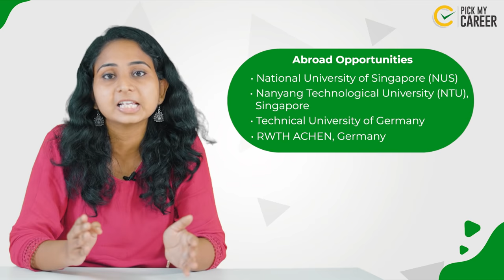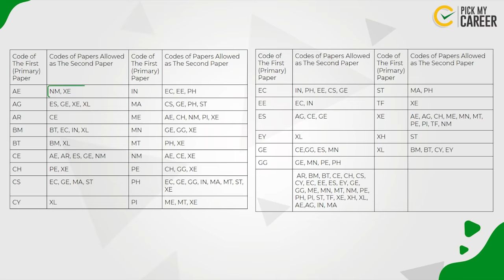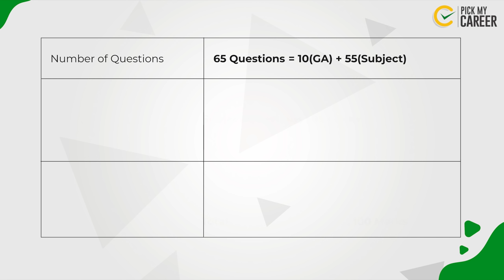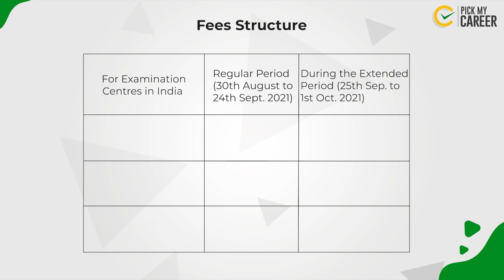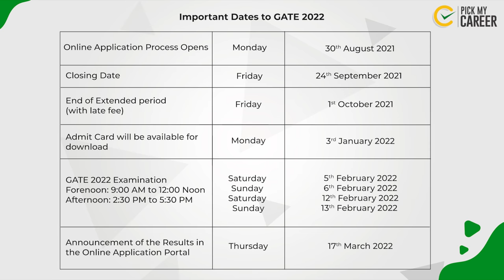GATE Exam Explained | Tamil | PickMyCareer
PickMyCareer is an initiative by LMES, a career guidance platform created as a one-stop destination for students to understand, evaluate, and get informed about their personality, and the ability to mend their field of expertise.